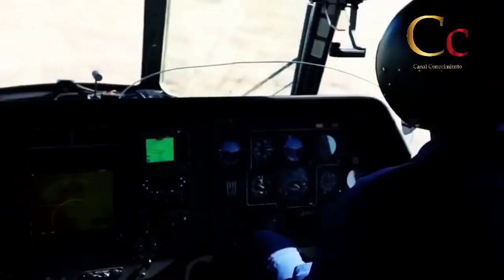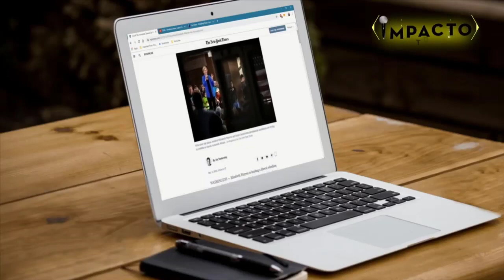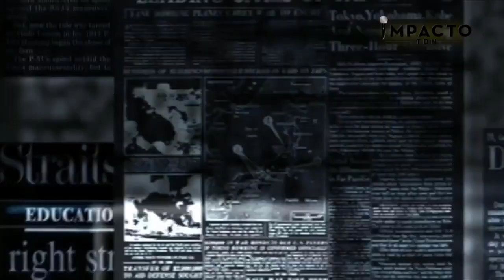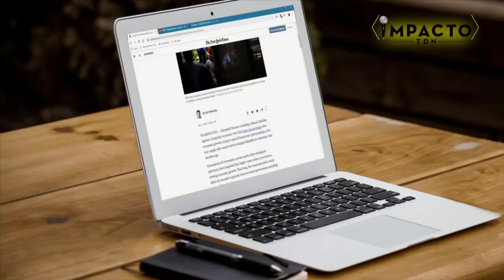Maduro Reconoce La Presencia